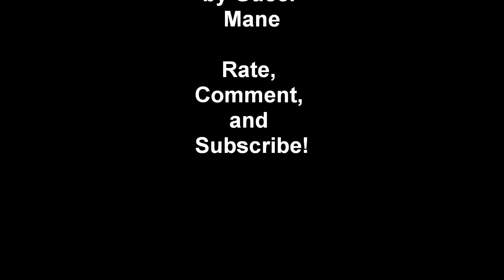Early Spring Edit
Me and skylar riding, really nice weather lately so had to go out, ride, and film. And i know i wasnt even close on that tailwhip but whatever.